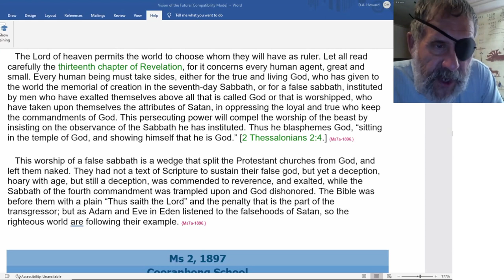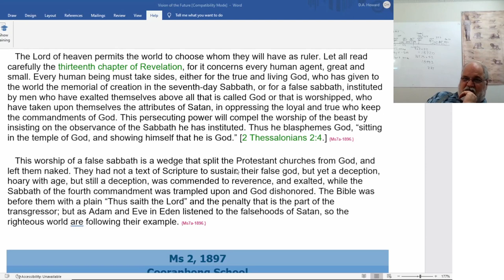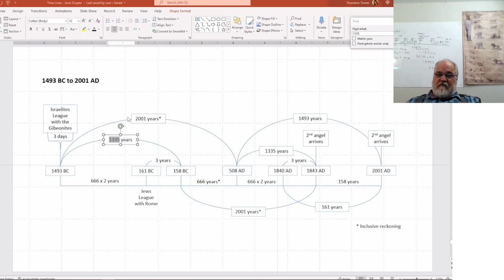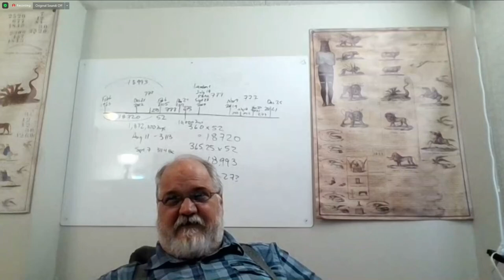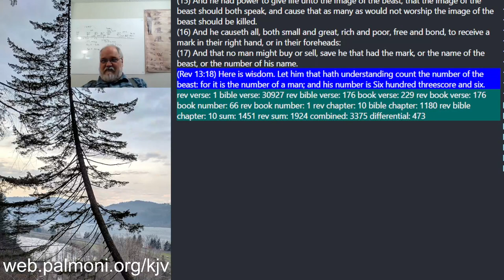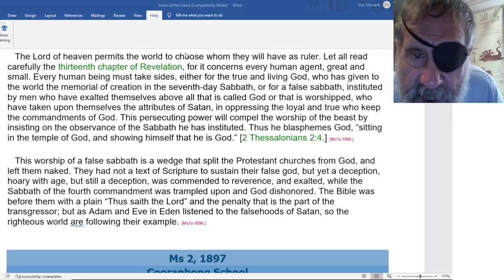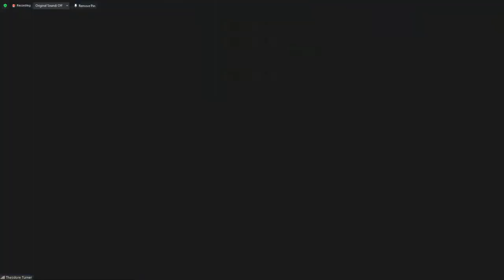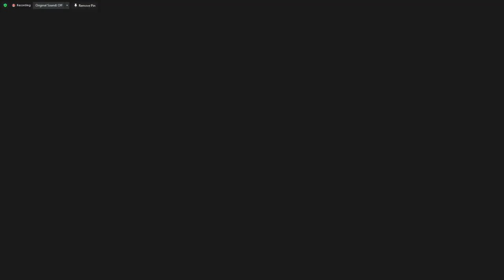2022 07 02 Ms7a 1896, Rev 13:18 - Dwight Howard